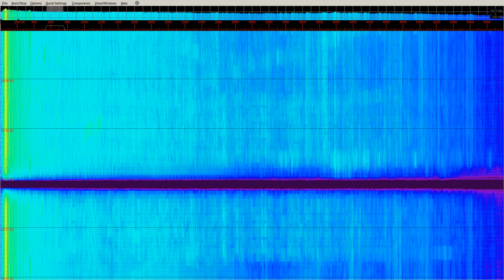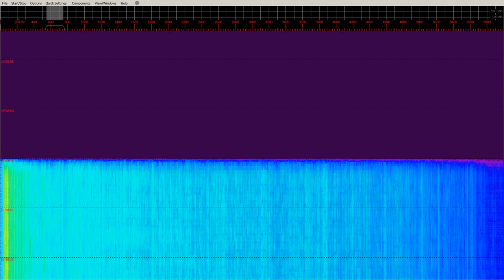[NTTCM] Outstanding pieces of music (excerpts) AI will write the names at the bottom